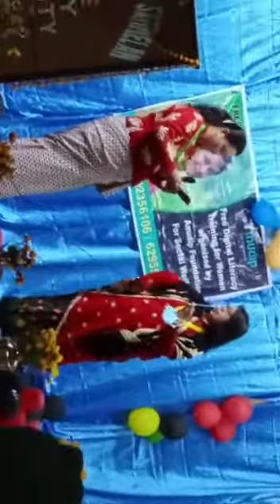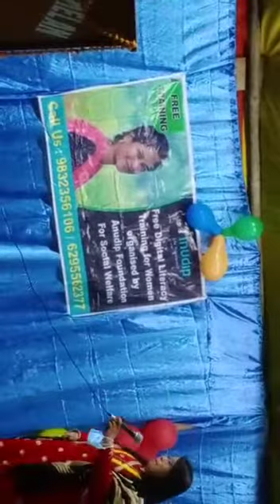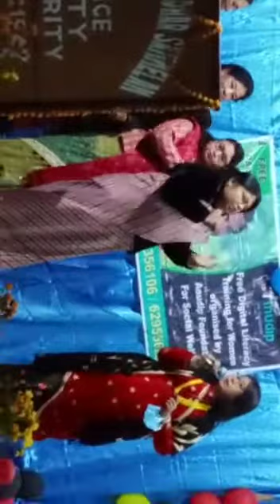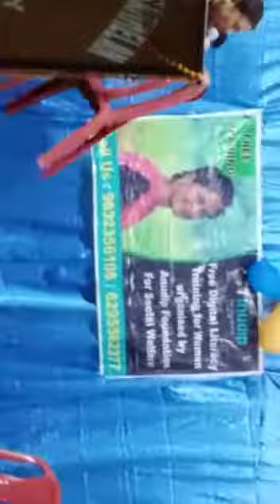A big round of applause to our mothers... Importance of Mobile phones...